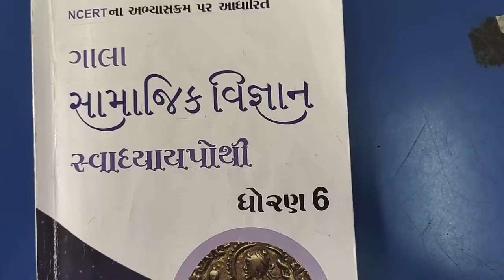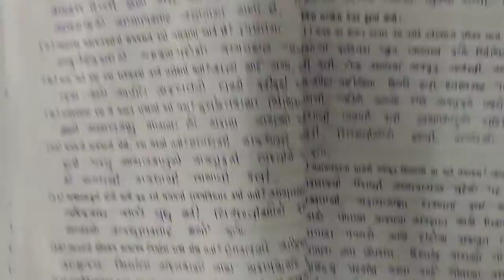JKMBPS ધોરણ: 6 વિષય : સામાજિક વિજ્ઞાન ( પુનરાવર્તન)